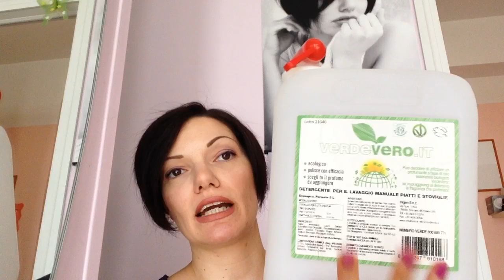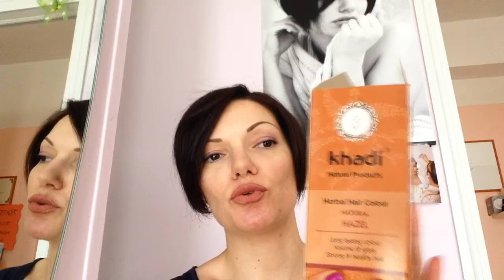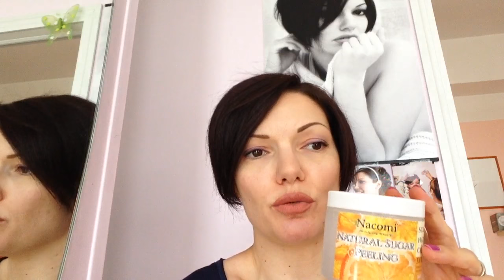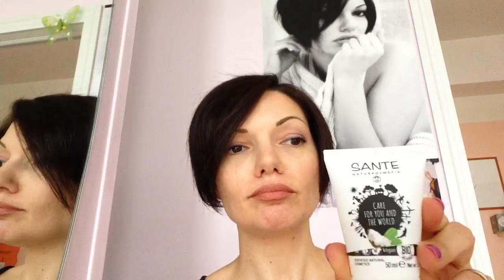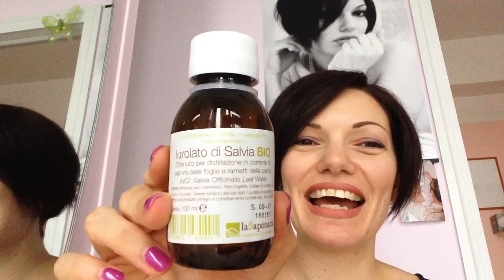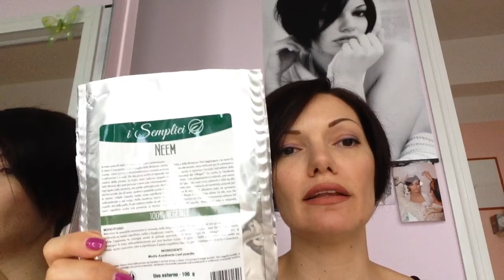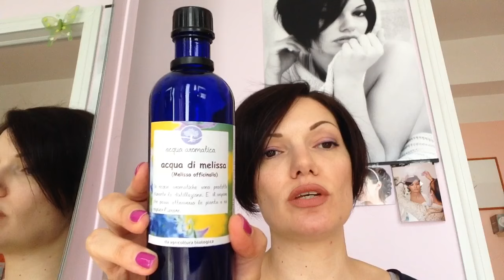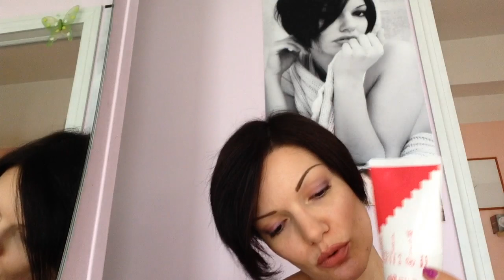Prodotti finiti #12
Video dei prodotti terminati del periodo. buona visione!